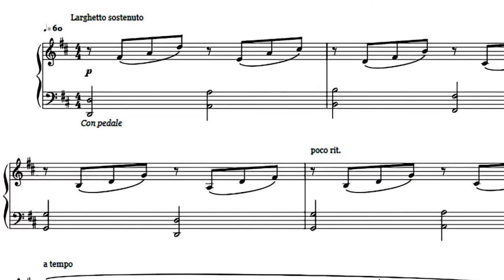The Cup Song Beat Applied To Other Songs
What is the Cup Song beat? Can you apply it to other songs? Let's watch and see! Have you studied music theory?

For everyone watching: Practice. Practice makes perfect. I need to remember that too. Let me know if you have any tips and advice! More videos like this to come!

A lot more to come!